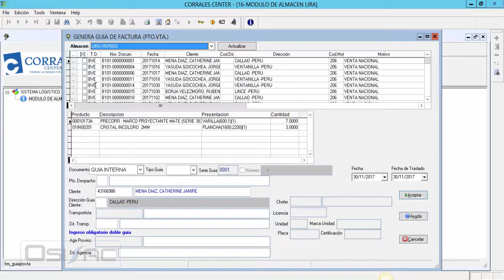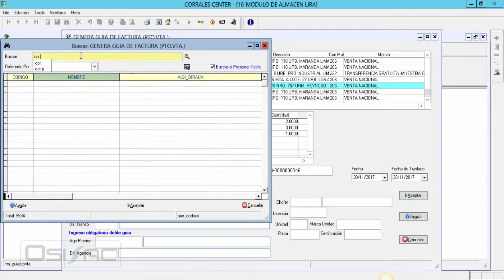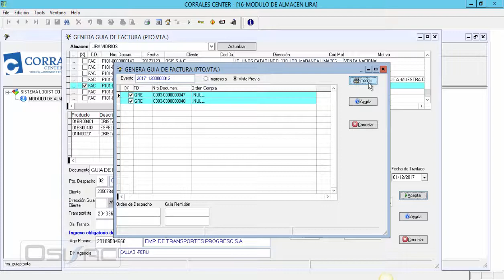OSIS SAC - ALMACEN - P7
Genera guía de factura (punto de venta)